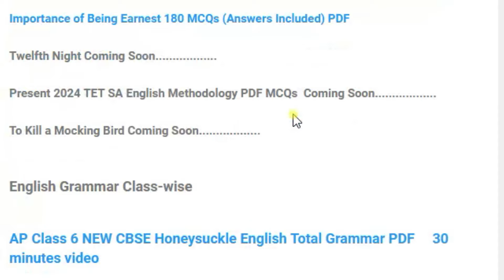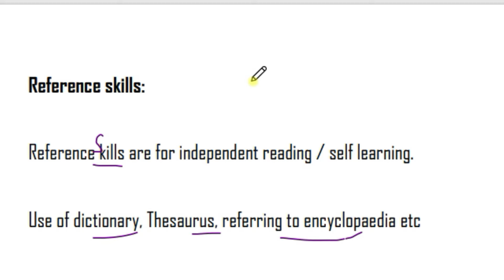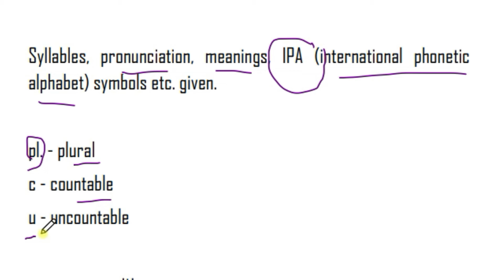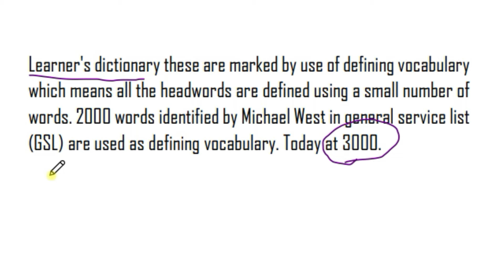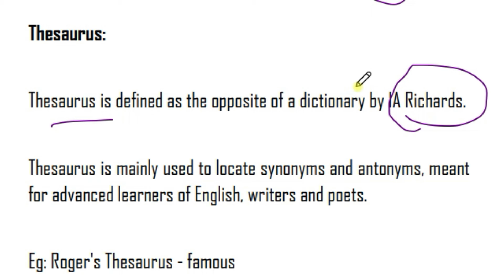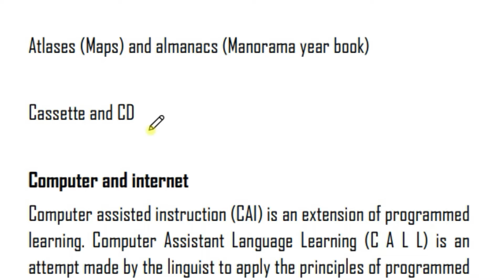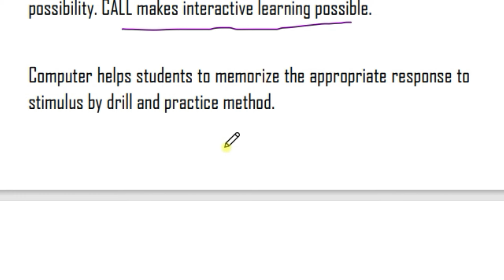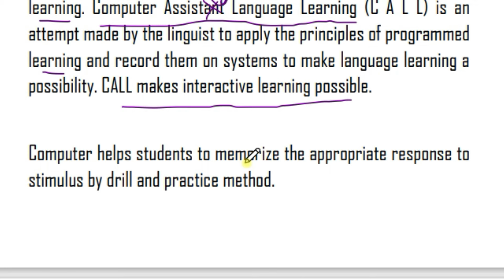Reference Skills I Planning the Classroom Transaction in telugu New SA English methodology TGT PGT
This is 7th chapter of new B.Ed Pedagogy of English Planning the Classroom Transaction I AP TET DSC new English Methodology SA TGT PGT 2024. Reference Skills in Planning the Classroom Transaction in telugu New SA English methodology TGT PGT.

AP DSC SA English 2024 Methodology Syllabus I School Assistant DSC 2024 English Syllabus

SA English 12 new PDFs added

11. Importance of being earnest act wise important points, quotations & Summaries

12. Importance of being earnest act wise
180 MCQs

1. The Animal Farm Chapter-wise Notes, important points

2. The Animal Farm 10 Chapter-wise MCQs  Practice 275 Questions (Answers Included)

3. The Bet Full text Notes and Practice 150 Questions (Answers Included)

4. Literary terms and Practice 50 Questions

5. Engine Trouble Full text Notes and Practice 50 Questions (Answers Included)

6. What makes A Nation full test, summary & 75 MCQs

7. Of Studies

8. Background of English Literature Literary Terms Figures of Speech pdf

9. Writing of Discourses PDF

10. Development of English Language in India PDF & 45 MCQs

Language around us

Development of English language in India

Introduction to phonetics and teaching pronunciation

Vocabulary and grammar in context

 Understanding language and producing discourse

Approaches, Methods and Techniques of teaching English

Planning the classroom transmission

Professional growth of the English teacher

Curriculum Development

Evaluation in English